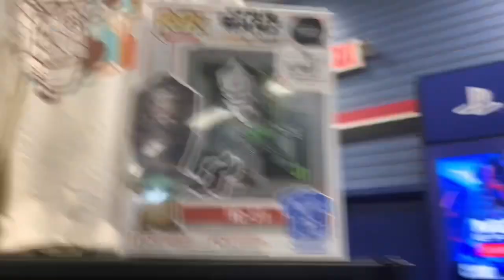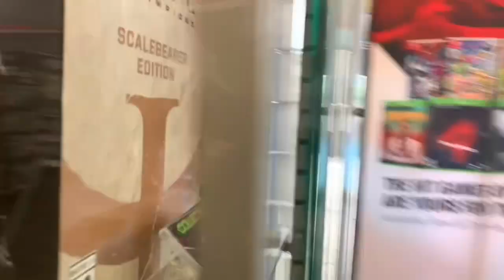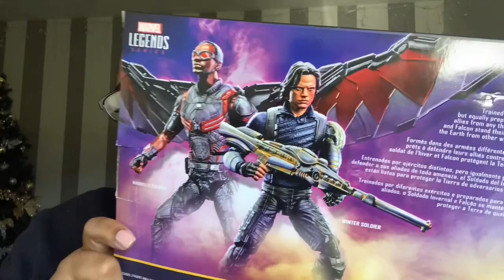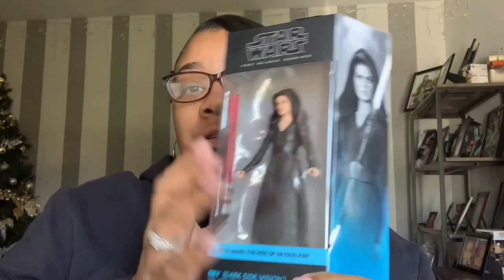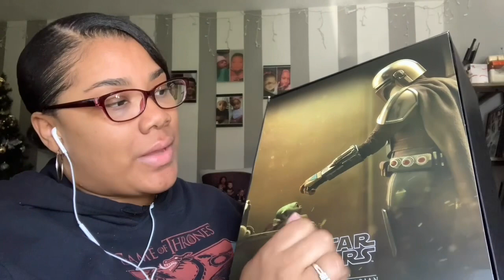Toy hunt! Hot toys, Star Wars Black Series, Marvel Legends and more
And

TikTok at CreoleMomNiecy ￼